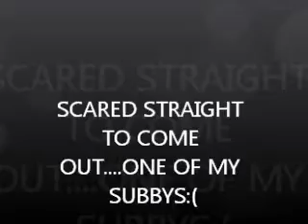SCARED STRAIGHT TO COME OUT....ONE OF MY SUBBYS HELP.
ONE OF MY SUBZ IS SCARED TO COME OUT TO HER PARENTS THATS N THE CHURCH.